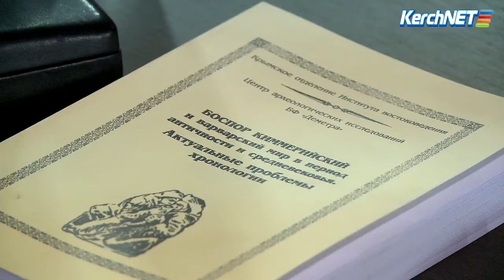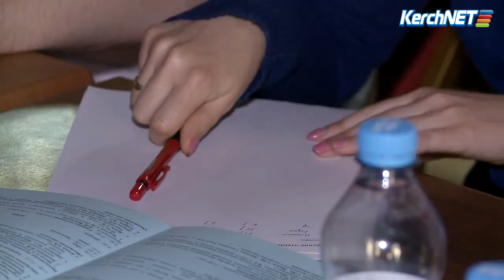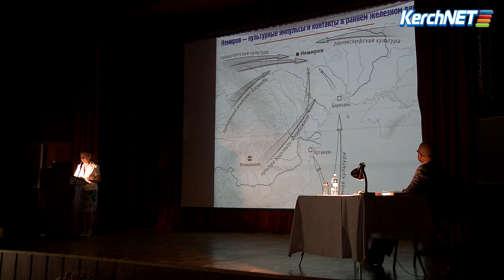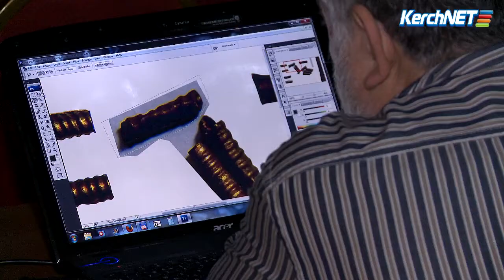Археологическая конференция «XV Боспорские чтения» в Керчи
Ежегодно весной в Керчи проходит международная археологическая конференция «Боспорские чтения», которая собирает исследователей из Украины, России, стран ближнего и дальнего зарубежья.  Темой пятнадцатой -- юбилейной конференции стал «Боспор Киммерийский и варварский мир в период античности и средневековья. Актуальные проблемы хронологии».